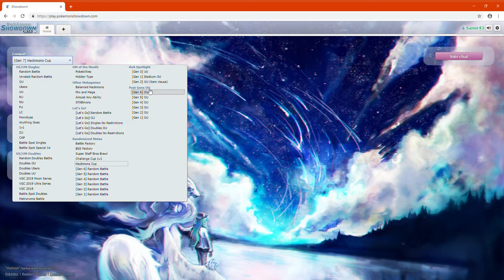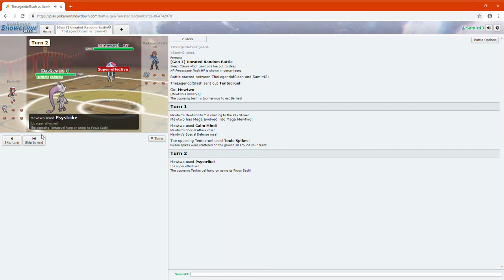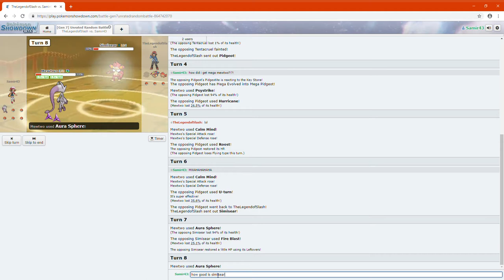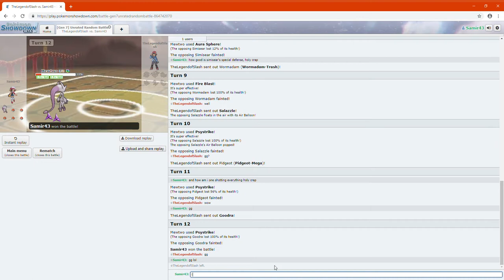Pokemon Showdown Episode 10 | HOW IS THIS POSSIBLE!!!!